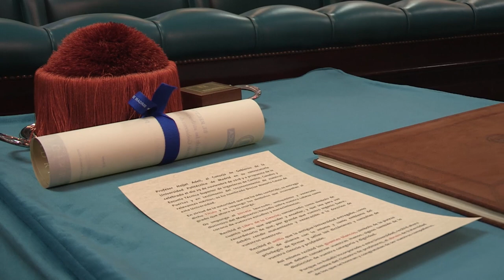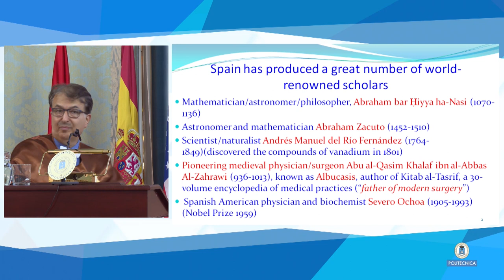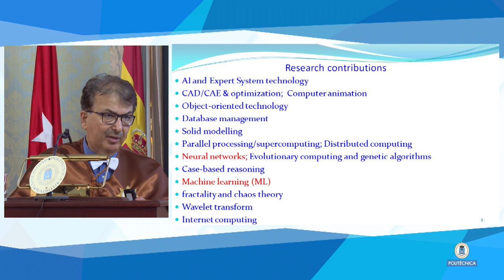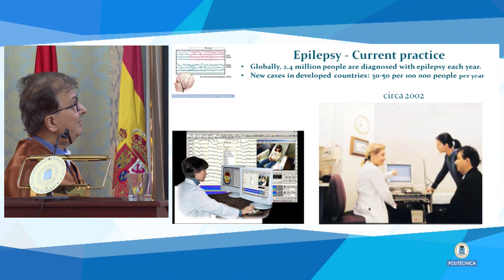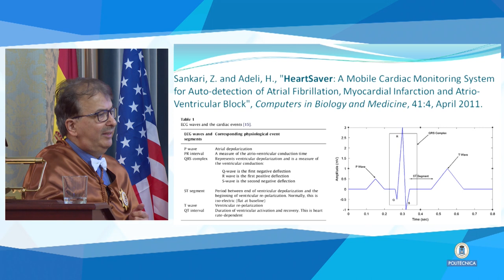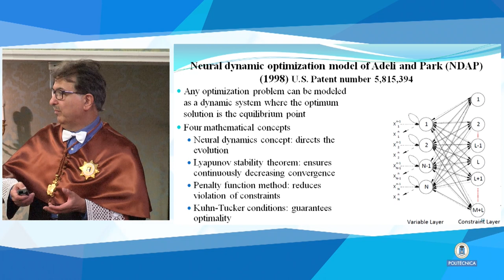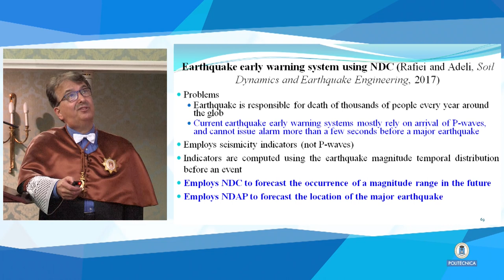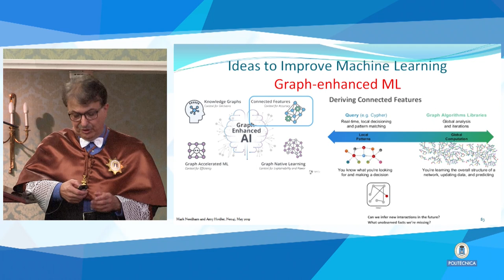Solemne Acto de Investidura como Doctor Honoris Causa del Prof. Hojjat Adeli